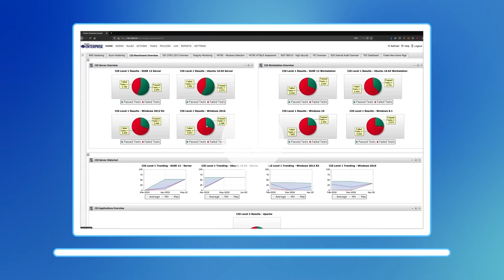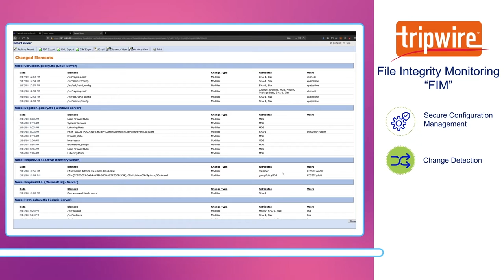Tripwire für ein sicheres Konfigurationsmanagement und Richtlinienkonformität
Die branchenführende Secure Configuration Management (SCM)-Lösung von Tripwire hilft Ihnen, die Angriffsfläche zu reduzieren und das Risikopotenzial (or: Risiko-Exposition) zu senken. Dazu werden alle Systeme angemessen gehärtet und die Konfiguration kontinuierlich überwacht.
Erfahren Sie  mehr dazu, wie Tripwire es Ihnen erlaubt, eine sichere Basiskonfiguration aufrechtzuerhalten, Anlagen auf Abweichungen hin zu überwachen und gleichzeitig die Automatisierung voranzutreiben. Sicherheitsteams erhalten Empfehlungen, um nicht konforme Systeme und Fehlkonfigurationen schnell zu bereinigen.

Wenn Sie mehr wissen wollen oder um eine kostenlose Demo anzufordern, besuchen Sie